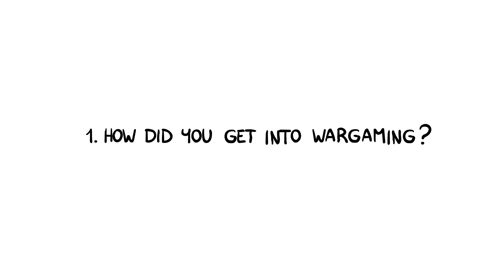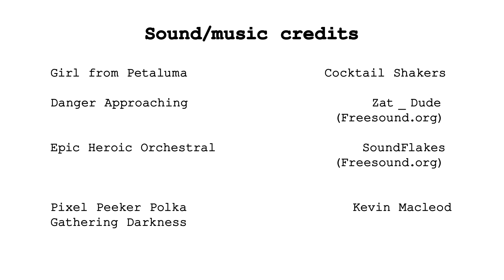OVERDUE I AM A WARGAMER VIDEO (2k subs Celebration)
Just in time for New Year's Eve, Here's a video that has been LONG overdue: the I am a Wargamer Video challenge!

Thank you so much John the Crazed Skull for tagging me! I know it's been a while but I finally did it!

Links to the Dermatolomeme Series